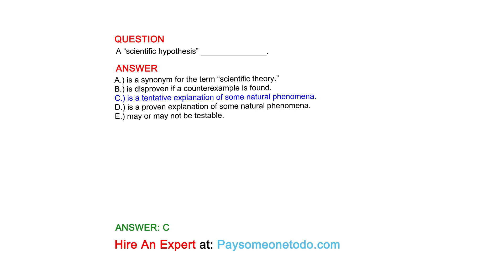A “scientific hypothesis” _______________.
QUESTION

ANSWER
A.) is a synonym for the term “scientific theory.”
B.) is disproven if a counterexample is found.
C.) is a tentative explanation of some natural phenomena.
D.) is a proven explanation of some natural phenomena.
E.) may or may not be testable.